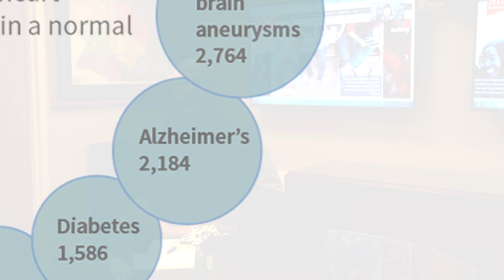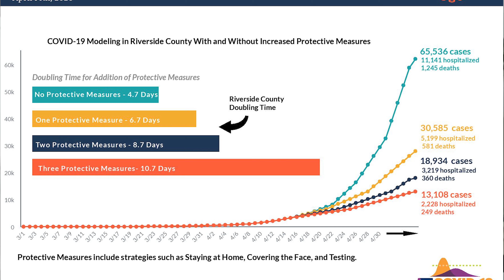April 22, 2020 Coronavirus COVID-19